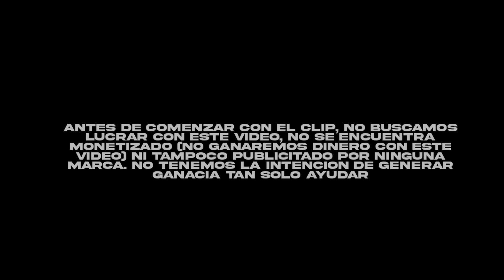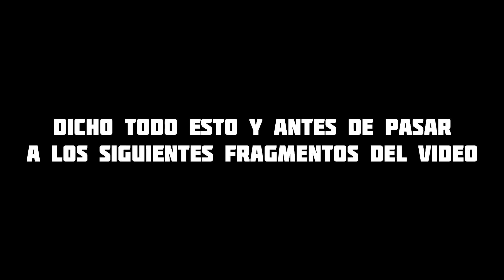AYUDAMOS a esta SEÑORA en la CALLE /4brothers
Hola, les traemos una nueva aventura, esta vez no decidimos a salir a las calles a ayudar a las personas mas necesitadas , esta es una de las pequeñas obras de caridad de muchas que se vienen